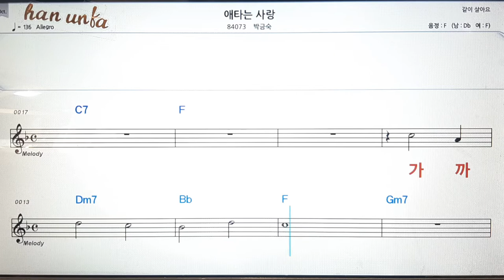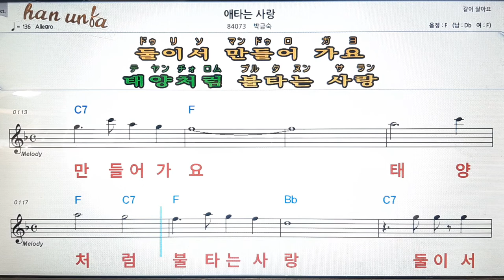애타는 사랑/박금숙💋노래 반주*기타 코드 악보*가라오케💕Karaoke*Sheet Music*Chord*MR